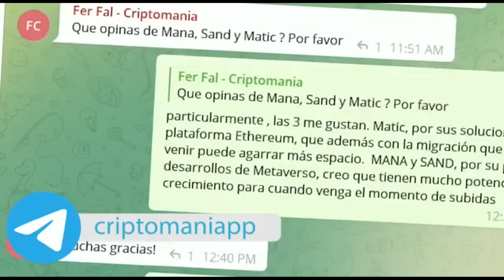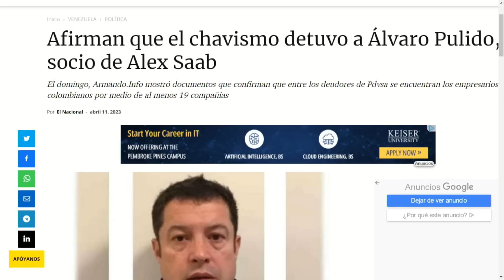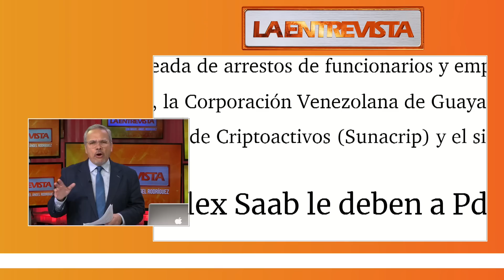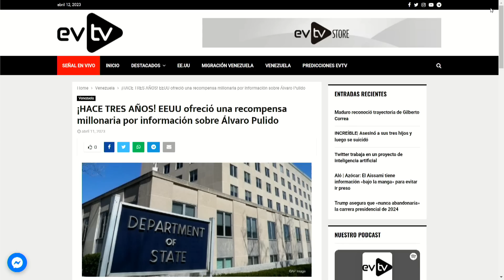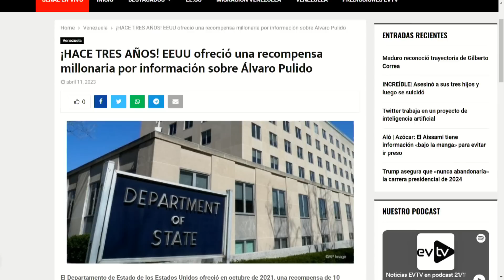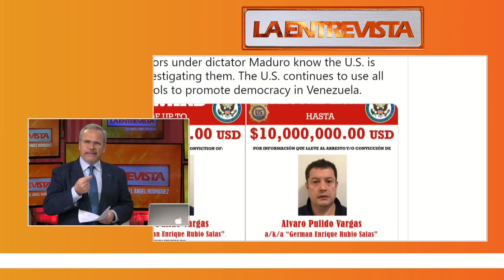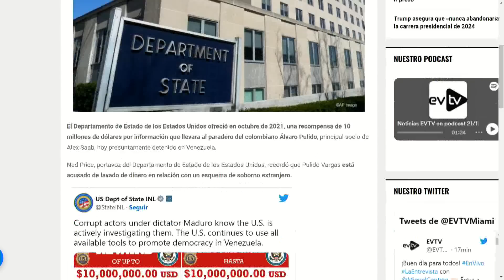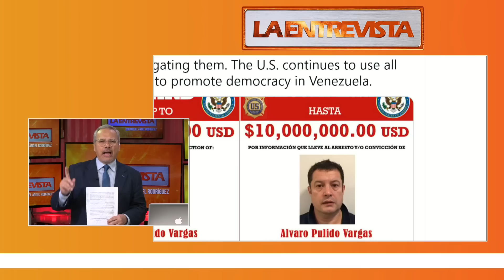Cayó el socio del mayor testaferro | La Entrevista | EVTV | 04/12/2023 2/8